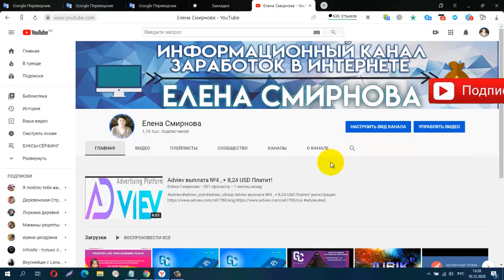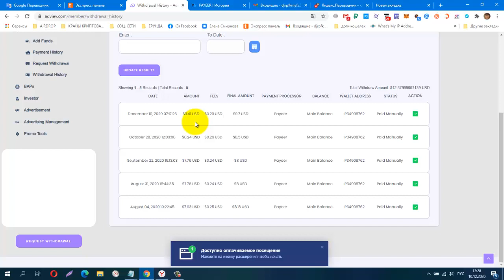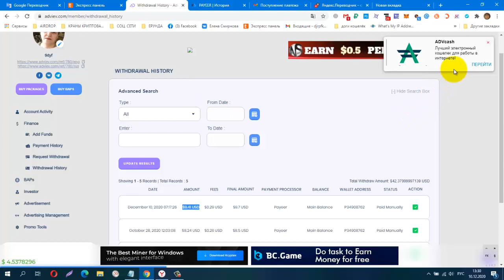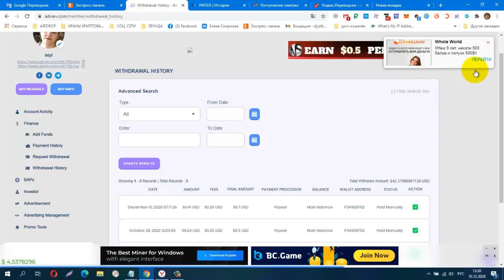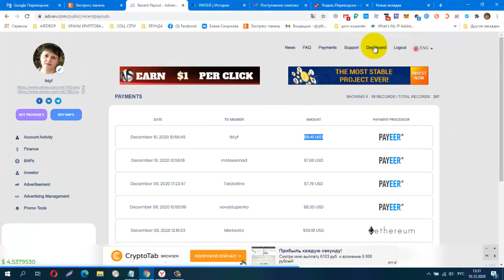Adviev выплата № 5 , + 9,41 USD Платит!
Adviev выплата №5 , + 9,41 USD Платит! ТОП ПРОЕКТ 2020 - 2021г.г.
регистрация
КОШЕЛЁК payeer.
Perfect Money (Перфект Мани).
обменник Magnetic Exchange
регистр.
постепенно будут добавляться новые краны.
Мои дополнительные ютуб каналы
payeer P34908762
BTC 1G7QLPFMH5nGZxk4jEWpeT3PptyuSgtp9u
LTC MF4XjNqBaJbgu6meZhXBkUgpWQTC4vM66x
DOGE DRc7rFJkg91FVVcJJwGF1CBLWbuWHBhWZR
ETH 0xb2AFdf4dCB21206578D001D29445E3fC8FefA45e